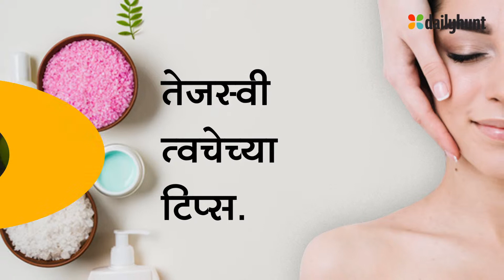DH_MARATHI_DailyTips_Landscape